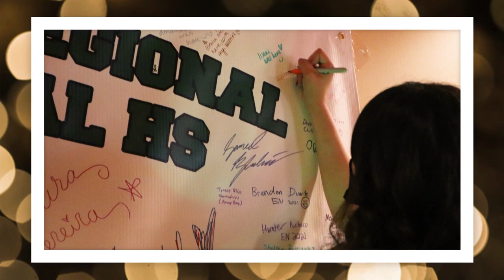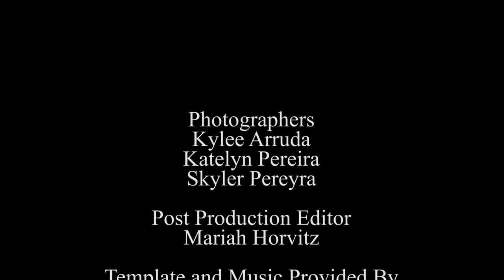AMC Hollywood Night Photo Montage 2021